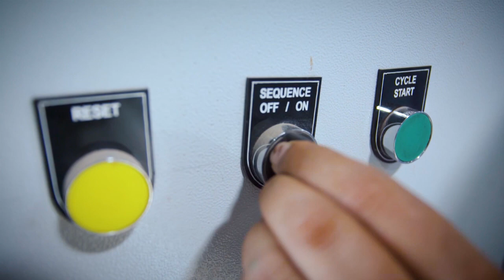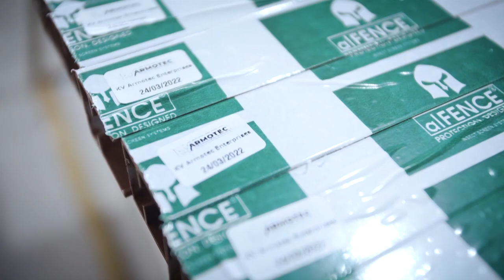Window Works - INSECT SCREEN UNIT